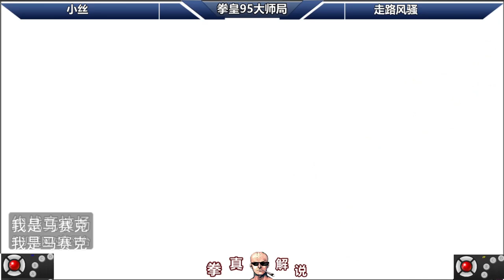拳皇95：神级罗伯特的走位你永远猜不到，这压制找不出第二个来！【拳真游戏解说】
拳皇95小丝对战风骚，一手罗伯特压制对手在墙角暴打，打到风骚不风骚
大家好我是拳真游戏解说
拳真每天都会给大家讲解很多街机游戏的高手对决视频
希望可以让大家可以学到有用的技巧
也让更多的人感受到街机游戏的魅力

拳真游戏解说 街霸 单机游戏 格斗游戏 拳皇 请注意，本视频完全符合YouTube社区准则，没有任何违规行为。